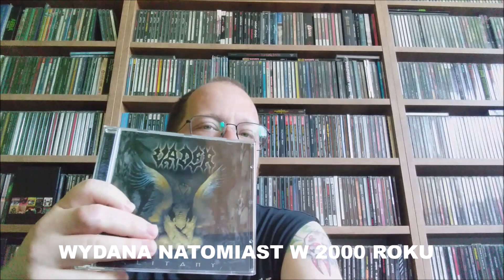Pyszna płyta #2: VADER "Litany"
Ten album potrafi posilić człowieka jak mało który. Smacznego!

Wydanie: Metal Blade / Metal Mind / Avalon (JPN) 2000 rok

Skład: Piotr "Peter" Wiwczarek - wokal, gitara, bas; Maurycy "Mauser" Stefanowicz - gitara; Leszek "Shambo" Rakowski - bas*; Krzysztof "Doc" Raczkowski - perkusja.
*wymieniony w booklecie, ale nie zagrał na tej płycie

Utwory:
1. Wings
2. The One Made of Dreams
3. Xeper
4. Litany
5. Cold Demons
6. The Calling
7. North
8. Forwards to Die!!!
9. A World of Hurt
10. The World Made Flesh
11. The Final Massacre

Produkcja: Peter & Adam Toczko
Teksty: Paweł Frelik (1-4, 6, 7, 9, 10) & Paweł Waliszewski (11) & Peter (5, 8)
Okładka: Jacek Wiśniewski
Zdjęcie zespołu: Piotr Brzozowski

Pomysł i realizacja: Adam A. Widełka
Logo kanału: Łukasz Hauza
Wsparcie kanału: buycoffee.to/muzykanawidelcu

POZOSTAŃCIE CIĘŻCY - BAWCIE GŁOŚNO!!!